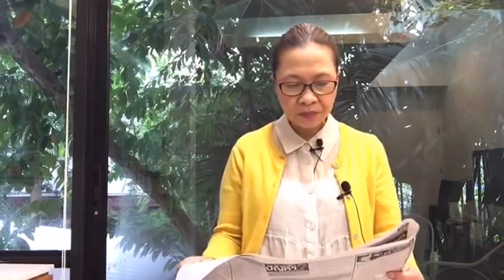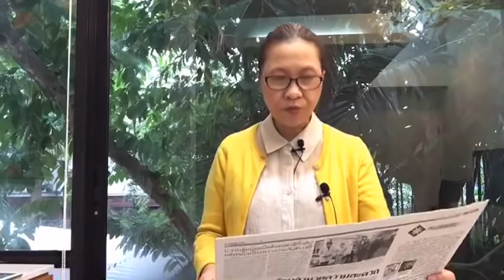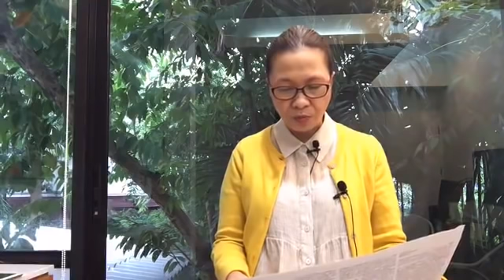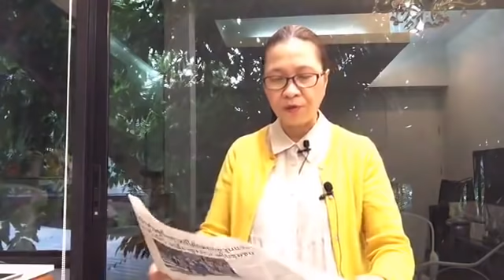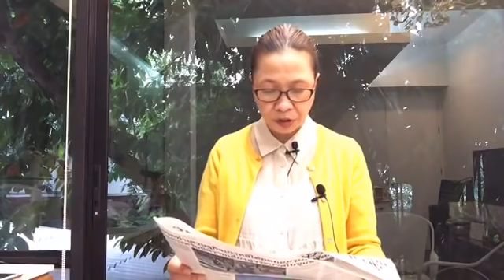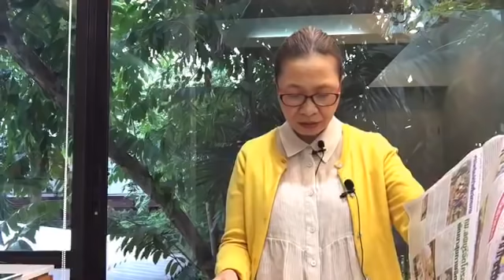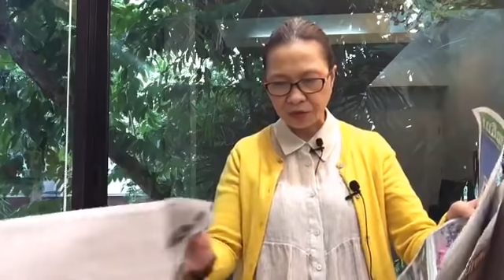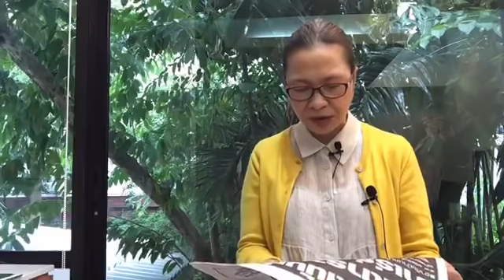"โรม" ขู่ นายกระวังหนาว Winter is coming หากไม่รับฟังปัญหาเด็ก-เยาวชน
เกาะติดสถานการณ์ข่าวกับ บุญระดม
ประจำวันที่ ๒๔ ก.ค. ๒๕๖๓
-โผครม.ล่าสุด ปรีดี นั่งรองนายก ควบ คลังขณะที่ปชป.วุ่น ขอเปลี่ยนตัวรมต.บ้าง
-คมนาคม ลุ้นสู้ค่าโง่ฟ้องแพ่ง บ.โฮปเวลล์ จดทะเบียนไม่ถูกต้อง ส่งผลให้สัญญาเป็นโมฆะ
ติดต่อลงโฆษณา​